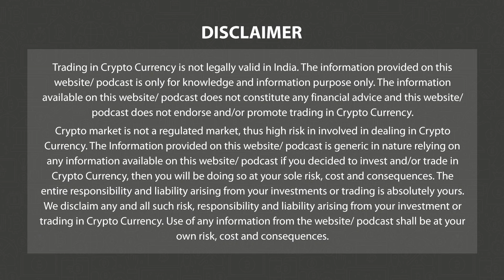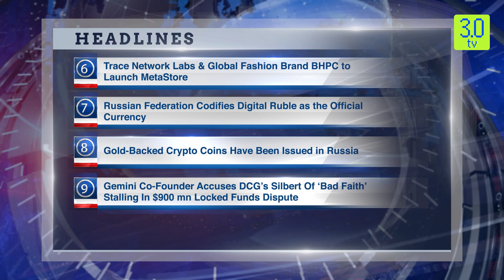Binance To Re-Enter South Korea Market With Latest Acquisition | Morn News Eng 03 Jan P-2 | 3.0 TV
3.0 TV is a news channel which gives you the latest news on blockchain and cryptocurrency on a daily basis which include Bitcoin (BTC), Ethereum, LUNA, UST, DogeCoin, etc. We also give information related to NFTs, Metaverse, crypto scams and other educational information.

Headline 1

Bitcoin Stays Below $17000, Ether Trades Above $1200

Headline 2

Binance To Re-Enter South Korea Market With Latest Acquisition

Headline 3

Türkiye to Use Blockchain-Based Digital Identity For Online Public Services

Headline 4

Hong Kong Financial Service Providers Gear Up For Retail Crypto Traders

Headline 5

Mumbai Indians Issues RFP For NFT Solutions

Headline 6

Trace Network Labs & Global Fashion Brand BHPC to Launch MetaStore

Headline 7

Russian Federation Codifies Digital Ruble as the Official Currency

Headline 8

Gold-Backed Crypto Coins Have Been Issued in Russia

Headline 9

Gemini Co-Founder Accuses DCG’s Silbert Of ‘Bad Faith’ Stalling In $900 mn Locked Funds Dispute

Headline 10

Final Fantasy Maker Square Enix Reaffirms Focus On Blockchain Games